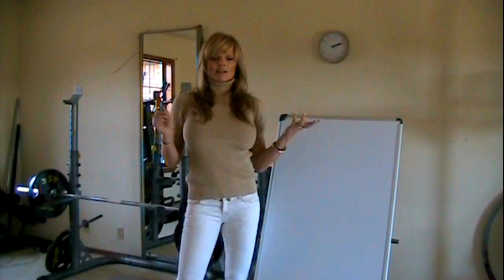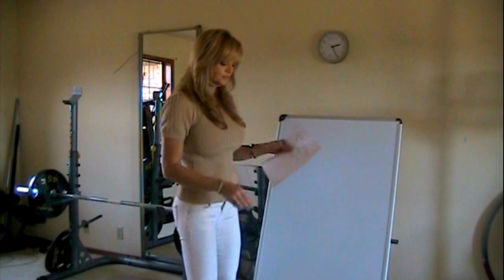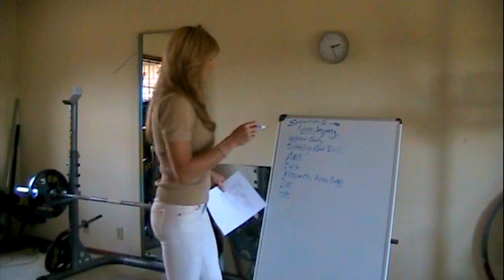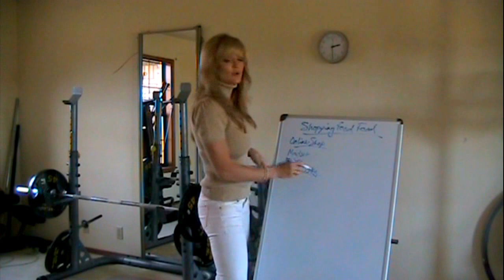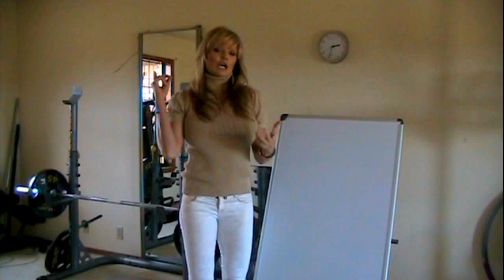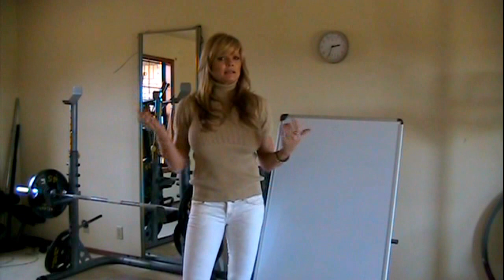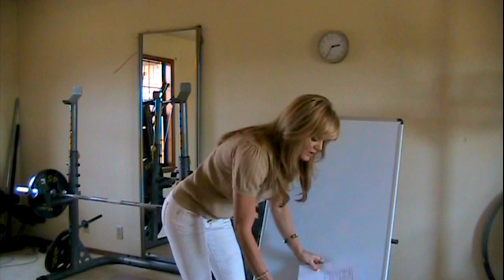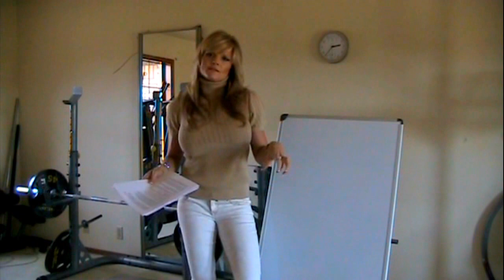Train your Brain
95% of the battle to get fit is in your BRAIN! Use these secrets to win the war towards staying positive, motivated and determined toward ACTION!!
demonstrate exercises, coaches you and inspires you toward your fitness goals Official